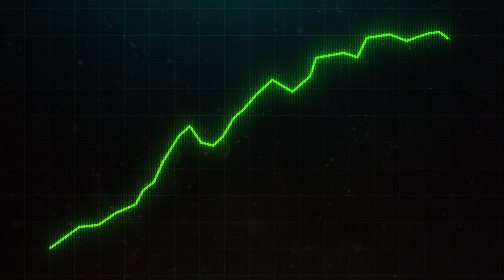How To Avoid Buyers Remorse in 2023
The recent changes in the Canadian real estate market are a perfect example of why you should be extra careful and diligent when buying a home.

In this video I talk about what to do and what mistakes to avoid when purchasing a home so that you don't end up regretting your purchase and face difficulty selling your home in the future.

My name is Jessie McLellan and I'm a real estate agent in Oshawa, Ontario with the Lisa Abbott Team. I make video content to keep you informed on the real estate market in Durham Region and the GTA.